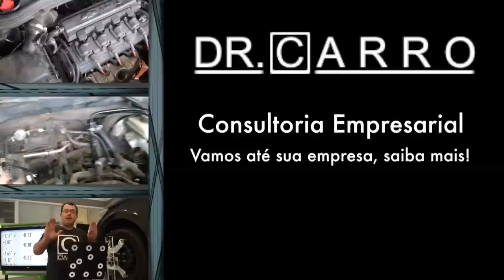Dr CARRO Motor Fraco e o Regulador de Pressão do Combustível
ATENÇÃO